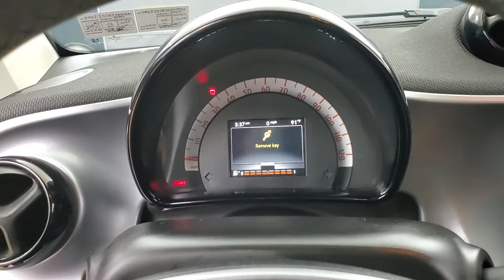2017 smart Fortwo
Stock #:219192
2 KEYS, AUXILARY AUDIO INPUT, BLUETOOTH CONNECTION, CLIMATE CONTROL, PRIVACY GLASS, USB, 118-POINT INSPECTION PROCESS.